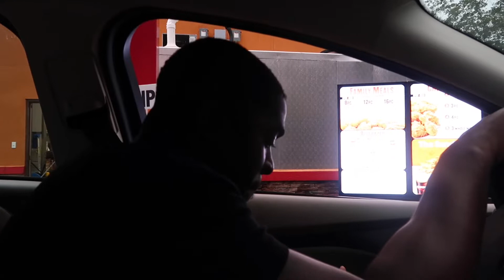POPEYES CHICKEN NUGGETS REVIEW!!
Trying Popeyes new chicken nuggets! Have y’all had them yet?!?